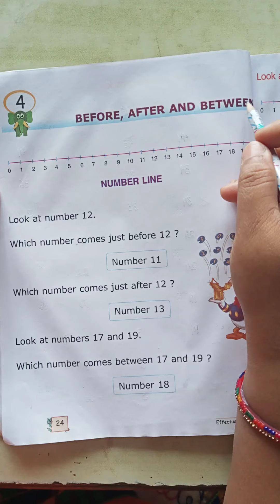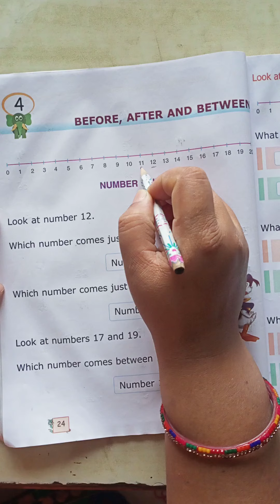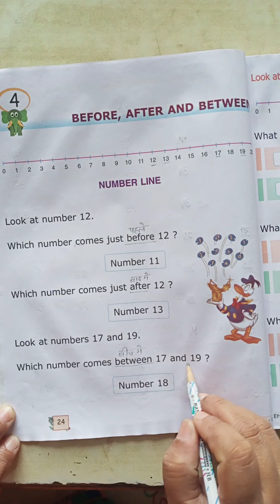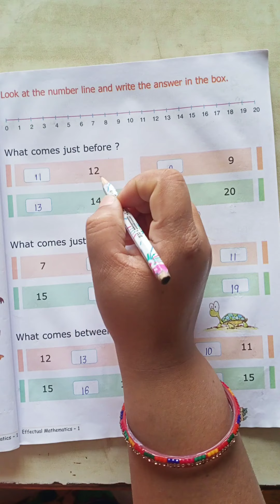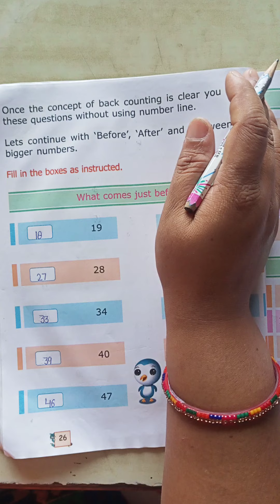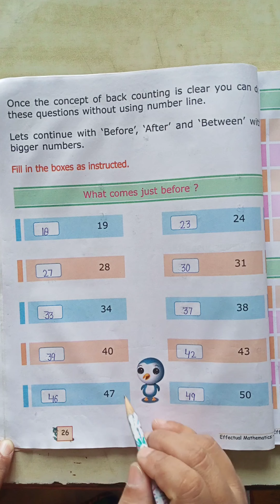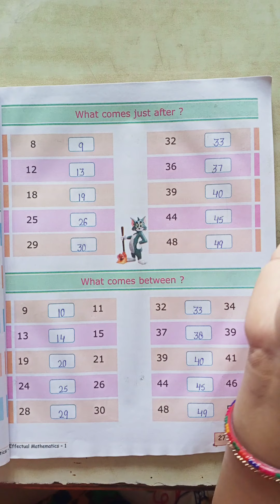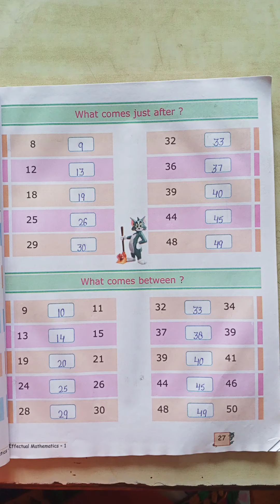Class -1st,Sub- Maths,Ch- 4,Before,After,and Between Book Explain